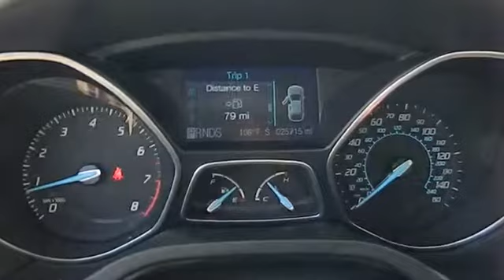2012 Ford Focus Las Vegas, Henderson, North Las Vegas, Reno, Carson City Las Vegas NV 0033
2012 Ford Focus  - Stock#: 00330246 - VIN#: 1FAHP3H27CL403648

Centennial Toyota
6551 Centennial Center Blvd